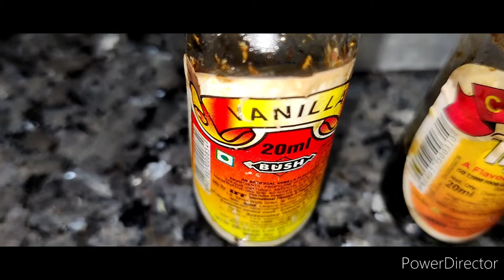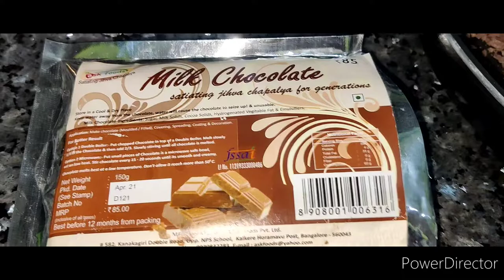Sripriya's Tasty Eggless Chocolate Brownie Mousse